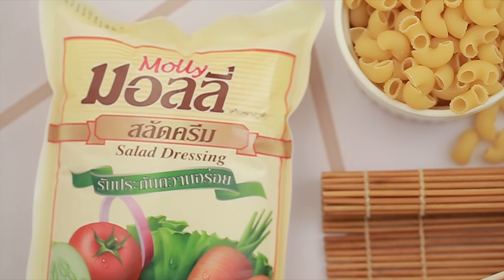ยํามักกะโรนีกุ้ง สูตรเด็ด...ทำง่าย...สไตล์ "อ.ยิ่งศักดิ์"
วันนี้อาจารย์มีเมนู ยํามักกะโรนีกุ้ง จากผลิตภัณฑ์ ตรามอลลี่ มาฝากคร่ะ

ผลิตภัณฑ์ : สลัดครีม ตรามอลลี่

สิ่งที่ต้องเตรียมสำหรับ (ยํามักกะโรนีกุ้ง)

สลัดครีม ตรามอลลี่  2 ช้อนโต๊ะ
พริกขี้หนูสับหยาบ  1 ช้อนโต๊ะ
ซอสพริก    1 ช้อนโต๊ะ
มักกะโรนีต้มสุก   150 กรัม
มะเขือเทศเชอร์รีผ่าครึ่ง 5 ลูก
กุ้งสดปอกเปลือกผ่าหลังลวกสุก  6  ตัว
หมูสับรวนสุก   50 กรัม
ขึ้นฉ่าย    10 กรัม
ต้นหอม    10 กรัม

วิธีทำ (ยํามักกะโรนีกุ้ง)

1. ใส่มะนาว น้ำปลา และน้ำตาลทรายลงในภาชนะคนผสมให้เข้ากัน จากนั้นใส่สลัดครีม ตรามอลลี่ พริกขี้หนูสับหยาบ
ซอสพริก ซอสมะเขือเทศ คนให้เข้ากันอีกครั้ง ใส่มักกะโรนีต้มสุก มะเขือเชอร์รีผ่าครึ่ง เคล้าผสมให้เข้ากันเข้ากัน
2. จัดยํามักกะโรนีลงภาชนะ วางกุ้งสดลวกสุก และหมูสับรวนสุก โรยต้นหอมหั่นท่อนและขึ้นฉ่ายหั่นท่อนพร้อมเสิร์ฟ

▲Line @yingsakfood